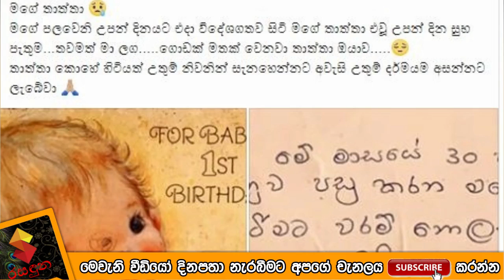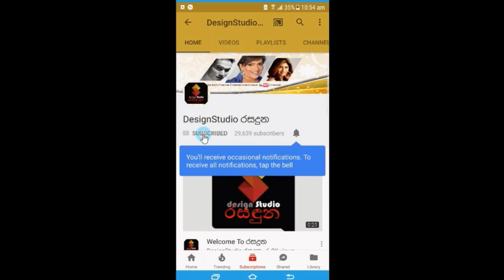ජනප්‍රිය නිලි ආශා එදිරිසිංහගේ උපන්දිනය මහ රෑ කලාකරුවන්ගෙන් ලැබුනු surprise එක මෙන්න.Asha Edirisingha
ජනප්‍රිය නිලි ආශා එදිරිසිංහගේ උපන්දිනය මහ රෑ කලාකරුවන්ගෙන් ලැබුනු එක මෙන්න.Asha Edirisingha Birthday surprise Party